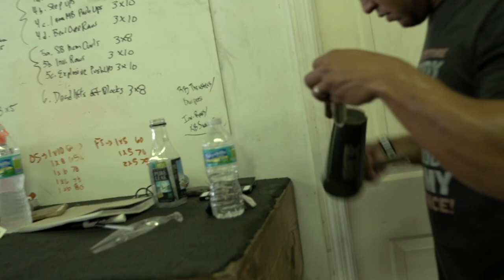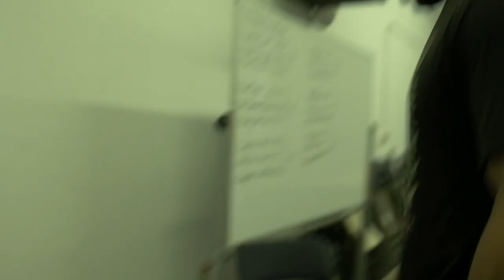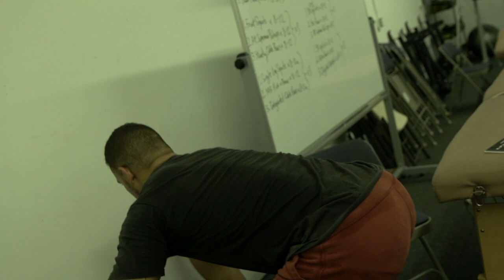[OPEN GYM] Increase Deadlift By 70 lbs In One Day!